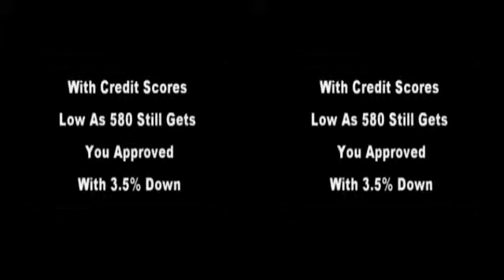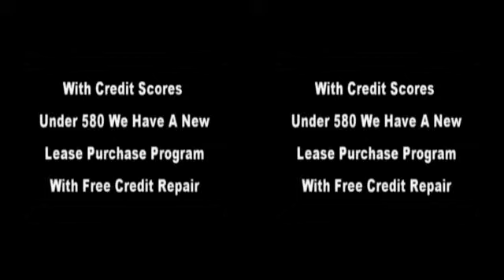Grovetown Ga Real Estate Evans Ga Homes For Sale